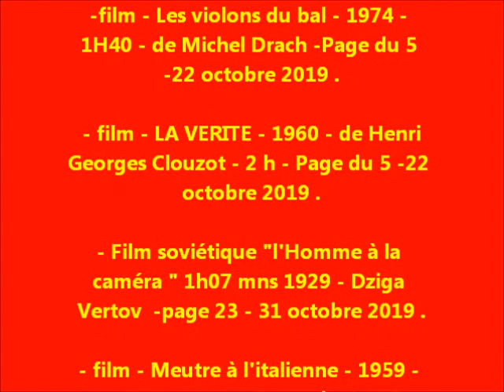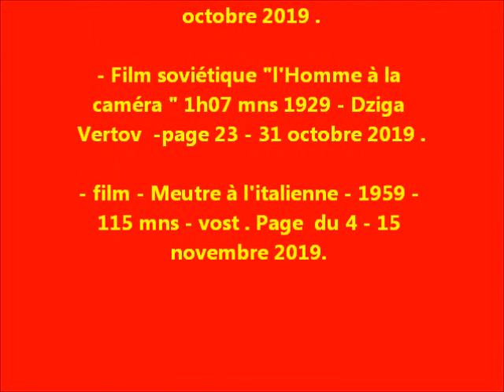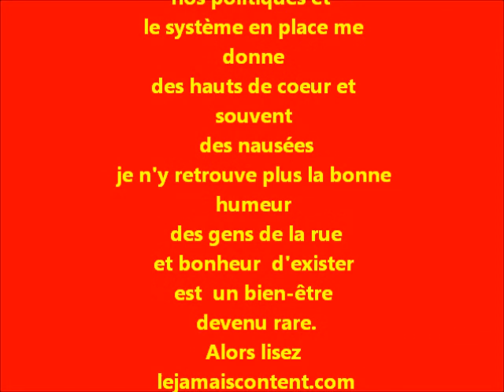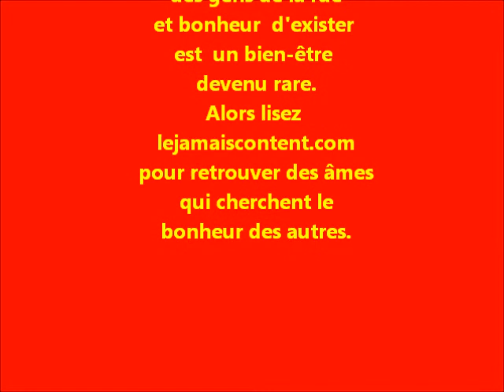lejamaiscontent.com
films anciens à  revoir, émission de radio rétro,  sur mon blog : lejamaiscontent.comquelques films et émissions en ligne :
- Téléfilm : "le Pain noir du diable ". 2010 - Un bourg sur le Gard en 1951 l'histoire d'une intoxication alimentaire assez rare .page 1 - 15 août

- Téléfilm : "Vipère au poing "- 1971 - d'après le roman d' Hervé Bazin - avec Alice Sapritch .page 1 - 15 août

- Téléfilm :" l'huissier " une nouvelle de Marcel Aymé - réalisation Pierre Tchernia - avec Michel Sérrault - Me Martin Malicorne se retrouve face à St Pierre ...page 1 - 15 août .

- Marcel Aymé, Pierre Tchernia et Michel Sérrault font des miracles sur le petit écran en 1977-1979 : "la Grâce" 55 mns - . page 1 - 15 août .

- Marcel Aymé, Pierre Tchernia et Michel Sérrault font des miracles sur le petit écran en 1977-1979 : "le Passe-murailles" 55 mns .page 1 - 15 août.

- téléfilm :"Guillaume le Conquérant" - docu-fiction - 1h24 . page 16 - 31 août.

- film (télé) *-* Maigret tend un piège . Avec Bruno Cremer - 1h36 série policière franco-tchèque - 1996 .page 1 - 15 septembre 2019 .

- 2 sketches sur Télé-Lille en 1961 et 1967 avec l'humoriste : Simmons . du 1 - 15 septembre .

- extrait de 17 mns du Film : Verdict - 1976 avec Paul Newman de Sidney Lumet. du 1 - 15 septembre .

- Radio : Pierre Larquey , qui êtes vous ? 1951 sur Radio-Paris. 55 mns. du 1 - 15 septembre .

- Maigret avec Bruno Cremer : Le fou de Sainte Clothilde - 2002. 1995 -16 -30 septembre.

- Maigret avec Bruno Cremer : L' Affaire Saint-Fiacre . -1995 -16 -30 septembre.

- Maigret avec Bruno Cremer - le Corps sans tête .1995 - 16 -30 septembre.

-film - "l"Express du Colonel Ryan" 1965 - 2h - 16-30 septembre.- Page du 16 septembre au 4 oct.
-AUDIO : 4 H "LES ROLES DE MA VIE" Michel Galabru - Page du 16 septembre au 4 oct.

- Pièce filmée - Jules et Marcel - 1h 26 -Théâtre- Michel Galabru (Raimu) et Philippe Caubère (Pagnol) -  Page du 16 septembre au 4 oct.

-RADIO - Bourvil (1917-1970) - radio entretien de 44 mns en 1962 - - Page du 5 -22 octobre 2019

-film  -  le Coeur sur la main - 1948 - 1h30 -Bourvil .- Page du  5 -22 octobre 2019 .

- film : Uranus - 1990 - de Claude Berri - 1h40 - Page du 5 -22   octobre 2019 .

-film - Les violons du bal - 1974 - 1H40 - de Michel Drach -Page du 5 -22 octobre 2019 .

 - film - LA VERITE - 1960 - de Henri Georges Clouzot - 2 h - Page du 5 -22 octobre 2019 .

- Film soviétique "l'Homme à la caméra " 1h07 mns 1929 - Dziga Vertov  -page 23 oct. - 1 nov.  2019 .

- film - Meutre à l'italienne - 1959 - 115 mns - vost . Page  du 4 - 15 novembre 2019.

- film - Good morning England - 2009 - 2h15mns - V.F.